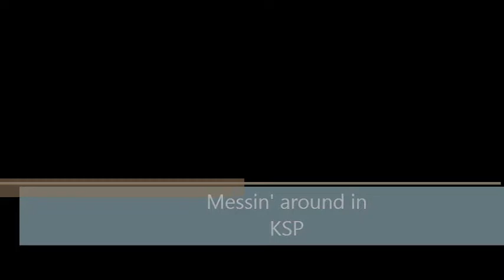Random Spaceplanes in Kerbal Space Program